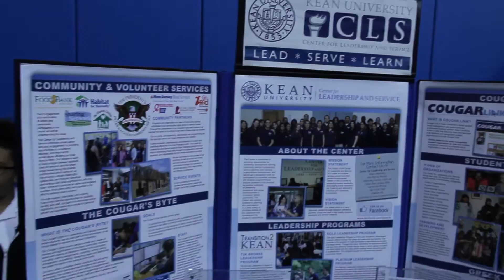Accepted Freshmen Social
Accepted Freshmen Social of 2014, Class of 2018.

Held on March 11, 2014 in Harwood Arena.